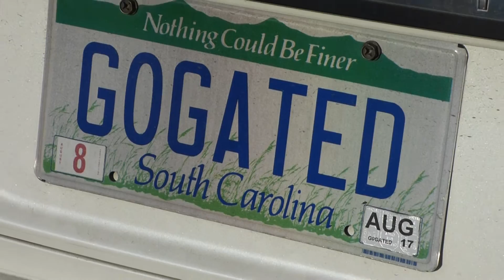Grande Oaks Bluffton SC Home For Sale at 22 Long Lake Drive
#22 Long Lake Drive in Grande Oaks, Bluffton is for sale @ $295,000, listed with Century 21 Advantage Properties.  The home was built in 2003 with 1,826 square feet, 3 bedrooms, 2 bathrooms, sunroom and 2-car garage on .68 acres with well water and septic system.  Please walk through this home on video with me, Buyer's Agent Richard Kadesch, The Gated Community Specialist® with 41 years of Hilton Head real estate experience, Owner and Broker-in-Charge of Go Gated Realty®, a former licensed South Carolina Home Builder.  It does not cost anything more for you to have a Buyer's Agent working for you. My fee is already in the price of every resale home and new-build.  Please call or email about your real estate plans.